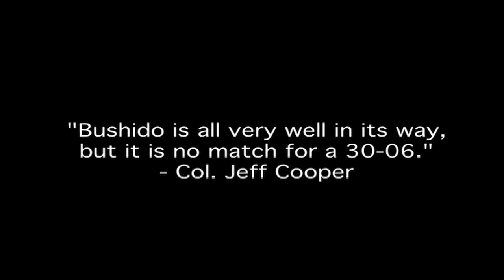Ruger Mini 14 .223 vs Milk Jugs -- High Speed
Ruger Mini 14 .223 vs Milk Jugs -- High Speed video with 400 and 1000 fps versions.  Distributed by Tubemogul.